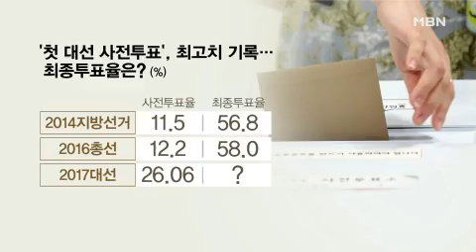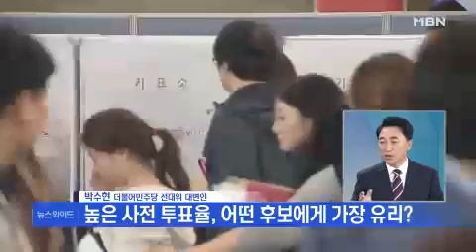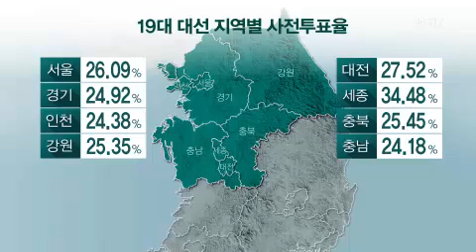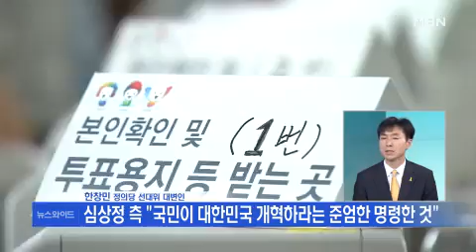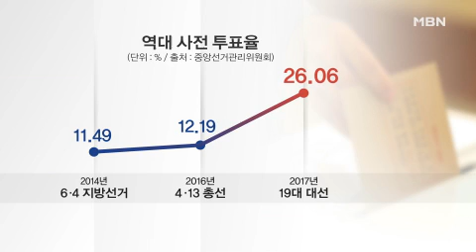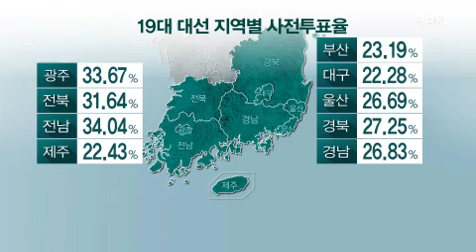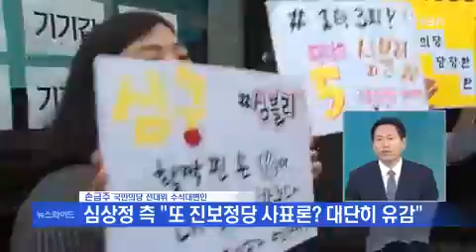사상 최고 사전투표율, 후보별 유불리는?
박수현 / 더불어민주당 선대위 대변인
박선규 / 자유한국당 당협위원장
손금주 / 국민의당 수석대변인
오신환 / 바른정당 선대위 홍보본부장
한창민 / 정의당 선대위 대변인